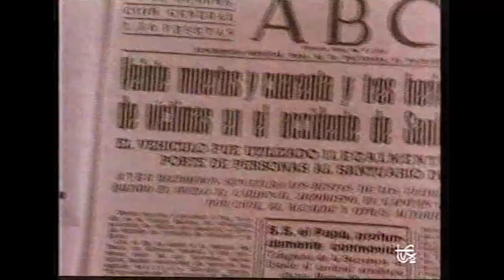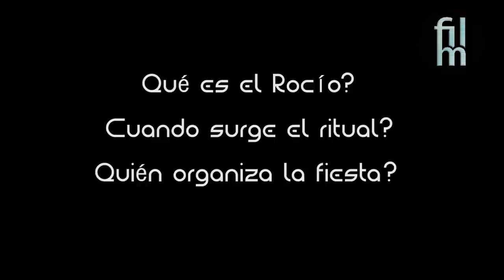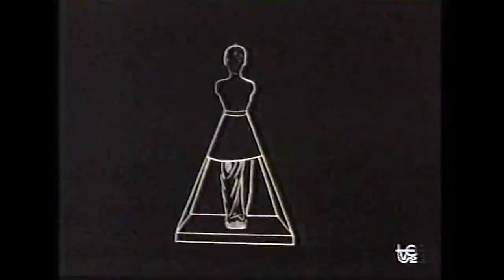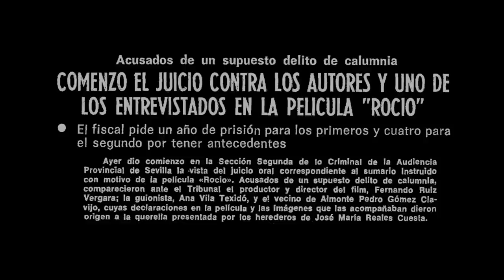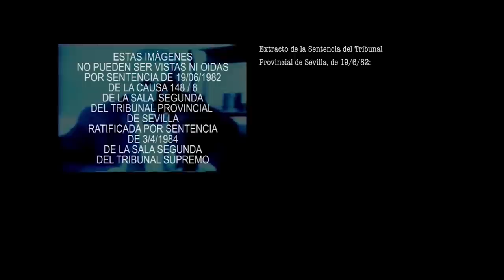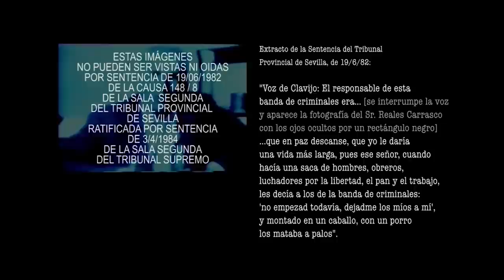Hay censura en el cine español? El documental Rocio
Hoy traigo un tema que escuece... Vamos a hablar sobre la censura en el cine español.  Y no nos centraremos en la época del franquismo. No. Hoy conoceremos cual fue la primera película prohibida en la democracia y porque...